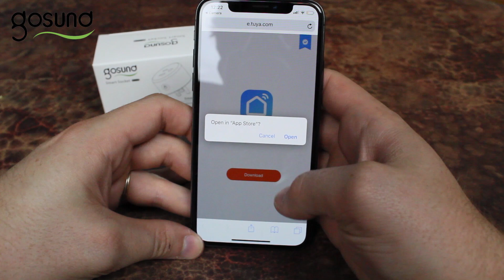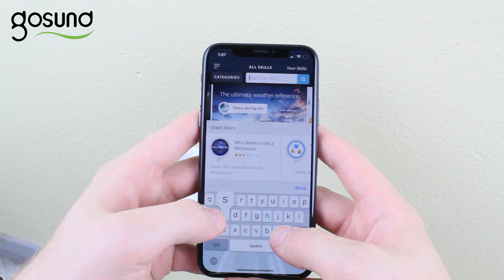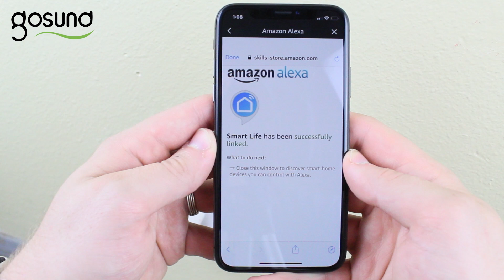GHome Smart plugs are compatible with Gosund APP Smart Plug Installation Guide & pair with Alexa,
A lot of customers ask how to connect smart wifi plugs with Amazon Alexa. So we made this video to explain how to download & install our Smart Life app, how to connect the smart wifi plug with the app, and finally how to connect with Amazon Alexa.Ghome Smart is a Gosund brand upgrade